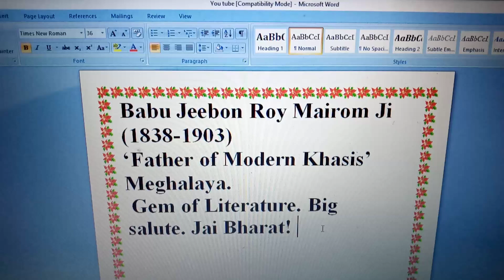great Babu jeebon Roy mairom ji meghalaya